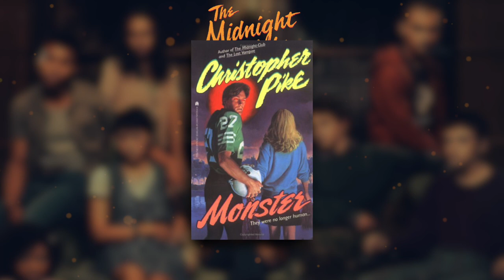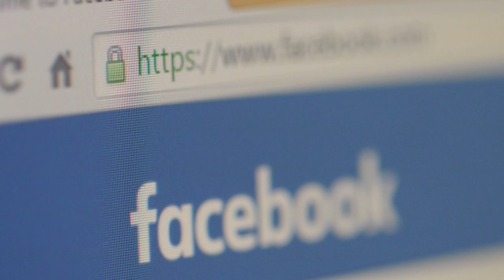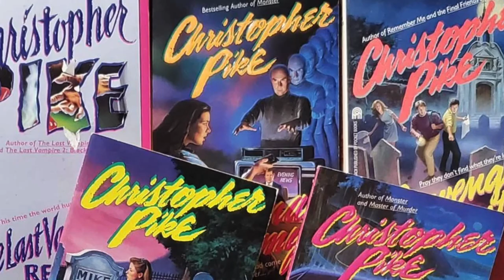Interview: Mike Flanagan and Trevor Macy on The Midnight Club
Set at an exclusive hospice called Brightcliffe, The Midnight Club follows a group of terminally ill teenagers who are assembled for their final days. Each night, the group meets to share scary stories with each other and promises that when the first of them dies, they will reach out from beyond. As the series progresses, the teens uncover that there may be more mysteries at Brightcliffe than they first believed with powers beyond the realm of the living. It is a powerful series about death but also a spooky tale that Mike Flanagan has come to be known for.

I recently got the chance to talk with series co-creator Mike Flanagan and producer Trevor Macy about bringing Christopher Pike’s acclaimed YA novels to screen. We discussed Pike’s works, similarities to Stephen King, and how this series differs from Flanagan’s prior projects.